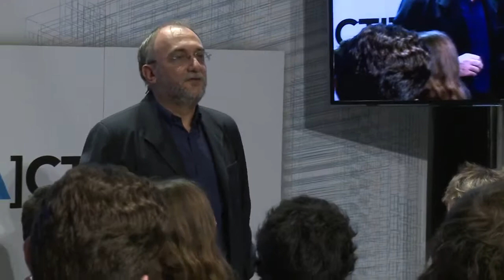Introducción (01/10) - Hacia una actitud | Roca Barcelona Gallery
24 Noviembre 2016
Bienvenida/Compromiso, empresa y profesionales: Rafael Díez, jefe nacional de ventas Roca.
Introducción: Félix Arranz, arquitecto y editor, SCALAE.
Encuentro Hacia una [a]ctitud: Press Day Novedades 2017, en Roca Barcelona Gallery.

Los ponentes invitados, para atender esta cuestión, son personas que han construido su perfil personal y profesional desde actitudes alternativas, de oficio, técnica, solidaria o institucional, partiendo todas ellas de una misma formación universitaria: la de "arquitecto", que han reformulado en interpretaciones diversas.